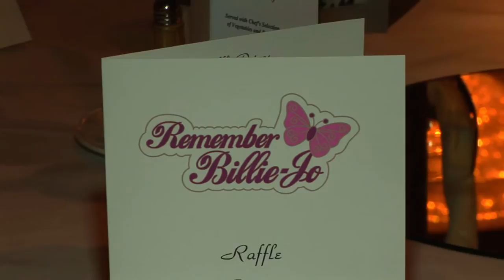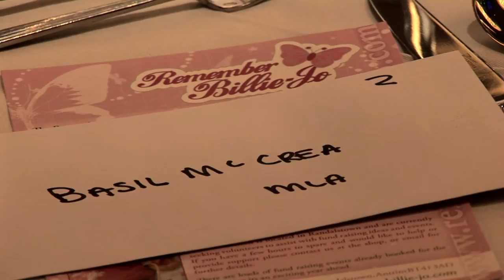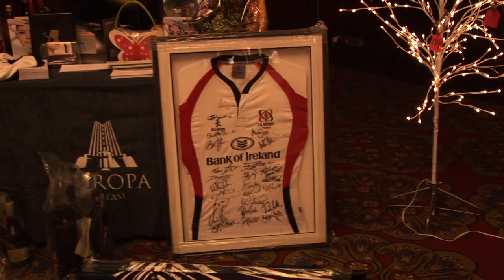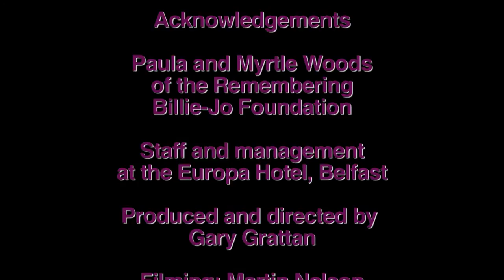Remember Billie-Jo Foundation gala dinner - Europa Hotel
Gemma Garrett and Gary Grattan report from the Remember Billie-Jo Foundation gala dinner at the Europa Hotel. Produced by millargrattanmedia.com - Video directed by Gary Grattan. Filmed by Martin Nelson. Edited by Gary Grattan and Martin Nelson